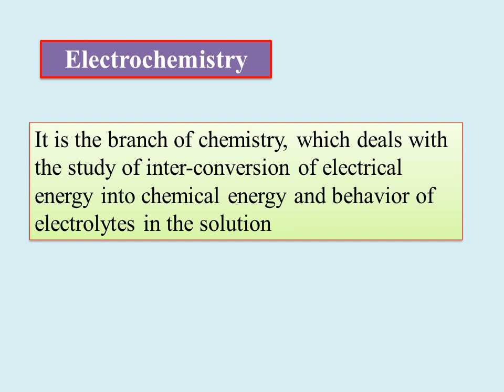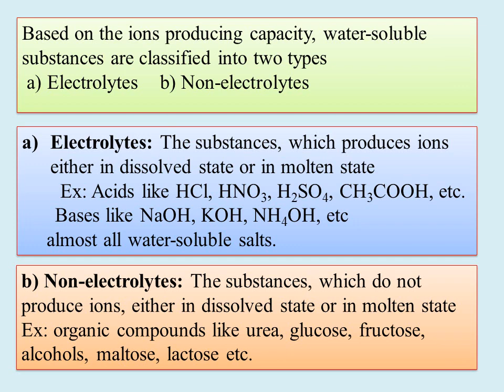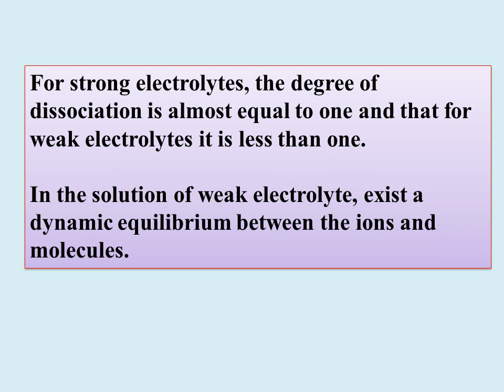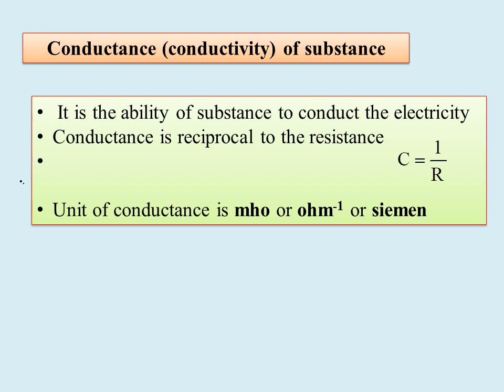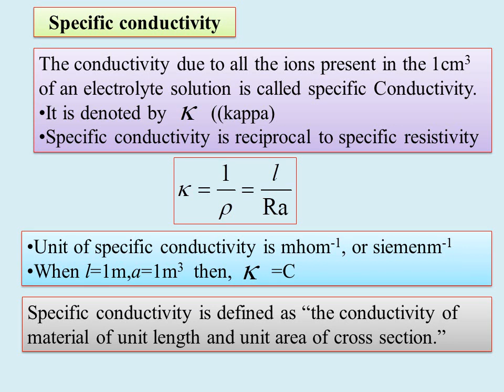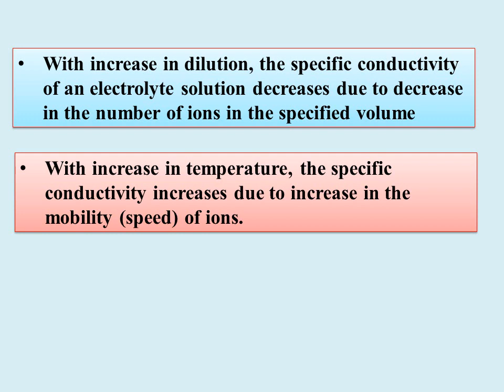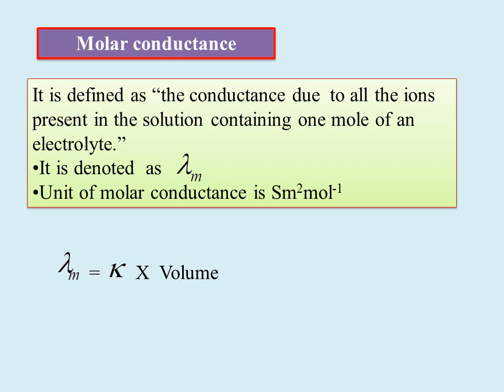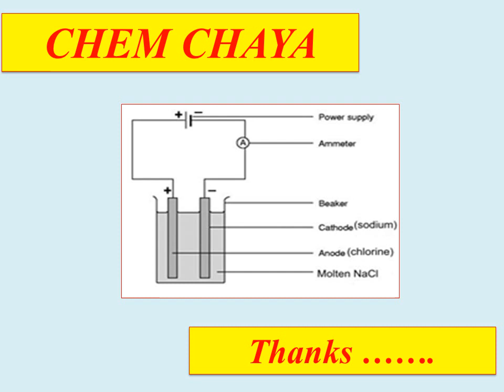BCU IV SEM NEP DSC-IV-Inorganic and Physical Chemistry-Electrochemistry-Specific & Equivalent Conduc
Hi
Today I am uploading the video on BCU IV SEM NEP DSC-IV-
Inorganic and Physical Chemistry-BCU IV SEM NEP DSC-IV-Inorganic and Physical Chemistry-Electrochemistry-Specific & Equivalent Conductance
Surface Chemistry Adsorption &Catalysis -Question & answers(2&4 Ma)
 Inorganic Chemistry-Phosgene (heterogeneous catalysis of CO & Cl2), uses, storage
Large scale production of Chlorine by chloralkali method uses, storage and hazards

Large scale production of carbon monoxide (by gasification of coal or coke),uses, storage and hazards

borax
Inorganic Chemicals, Manufacture of KMnO4   , application of  KMnO4  ,analysis of KMnO4
 ,  hazards in handling the KMnO4   , Potassium Dichromate  ,chemical name of Potassium Dichromate  , structure of Potassium Dichromate  , uses of Potassium Dichromate   in daily life, Potassium Dichromate ,